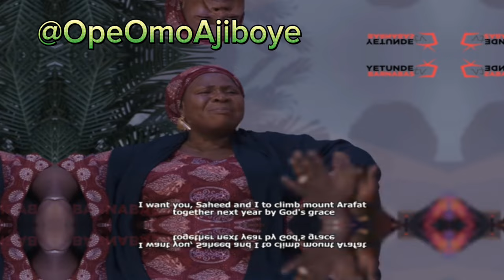Owo Eegun Part 2 Latest Yoruba Movie 2024 | Yetunde Barnabas |Mide Martins |Habeeb Alagbe |Anike Ami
We Preview and Review Latest Yoruba Movies right here If you are watching us for the first time kindly subscribe to our YouTube channel and click on the notification bell to get notified when we drop another video thanks